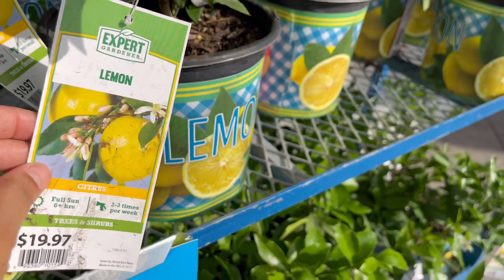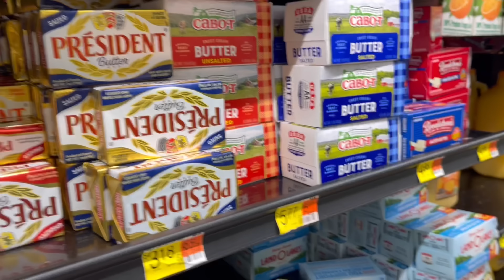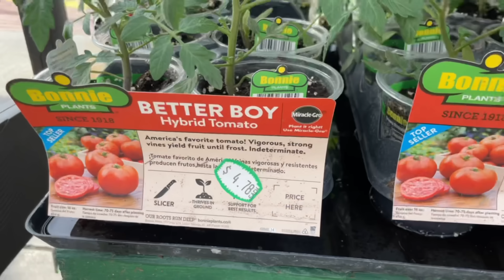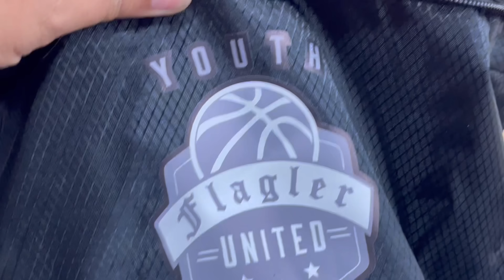FAZENDO AS MALAS | FIZ AS UNHAS |WALMART | PRECISEI LEVAR A BELLA NO MÉDICO | CUIDEI DA CASA…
Oi Povo, Sejam bem vindos ao nosso canal !!
Meu nome e Kesia sou casada com Edson Flavio, mae de 4 lindos filhos.
Julia, Thyago, Bella e Lucas 😍
Moramos nos USA a 3 anos, Trabalho com faxina e meu marido com venda de carro!!
Amamos viver aqui e dividir nosso dia a dia com vcs...
Deus abencoe a vida de cada um de vcs a cada dia!

Júliaraquel_oficial

EDITOR: FILMORA